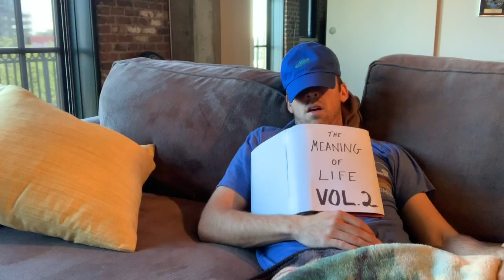late stage quarantine: a cry for help